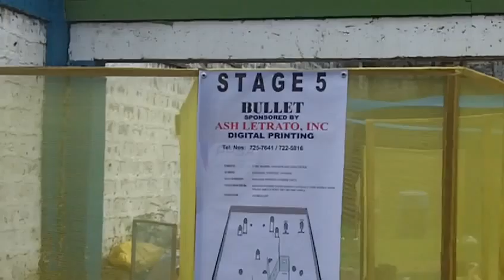STG 5 BULLET INVITATIONAL SHOOT